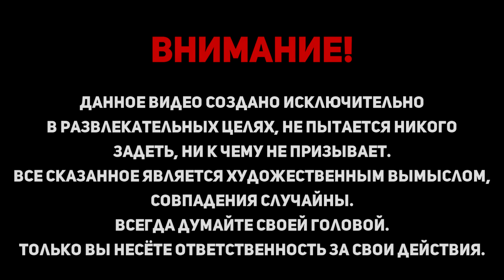Он сделал ЭТО за ДЕНЬГИ! Это ЖЕСТЬ!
На что готовы люди за деньги? История про то, как чел сказал, за деньги да 😝
Спасибо🙏🏻